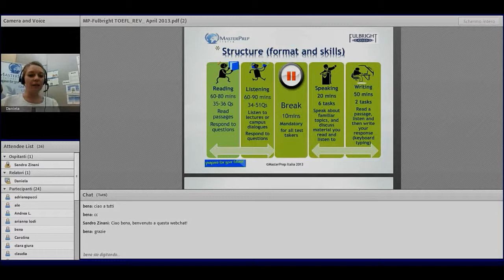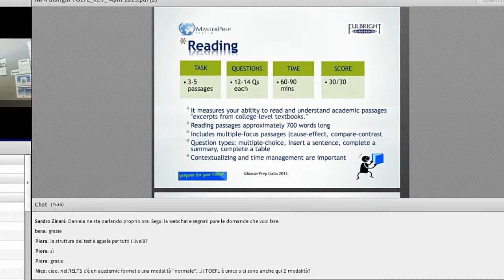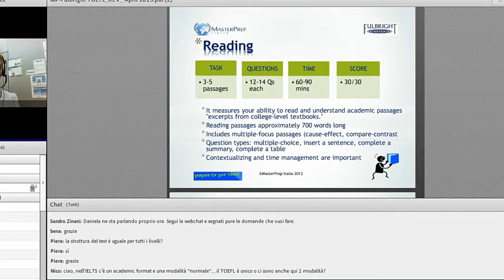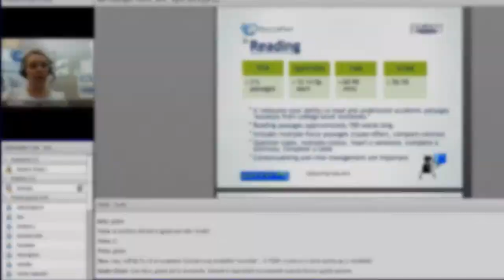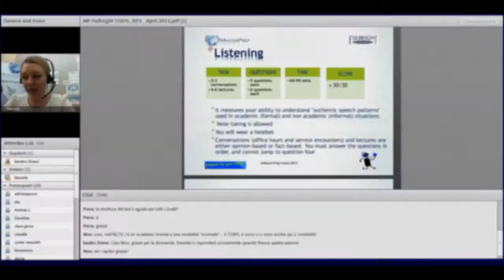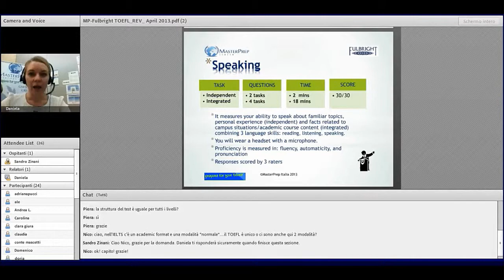TOEFL: MasterPrep - Fulbright Commission Webinar Part 2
Detailed description of the TOEFL test, its structure with a focus on the four English language skills: speaking, listening, reading and writing.